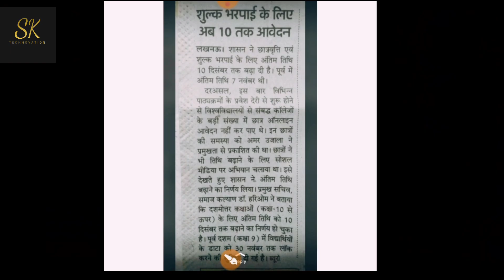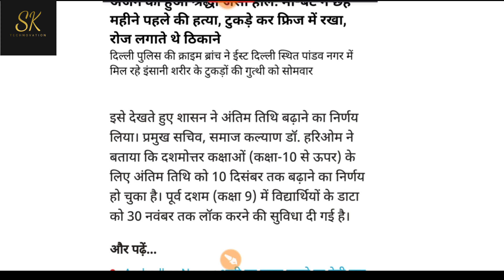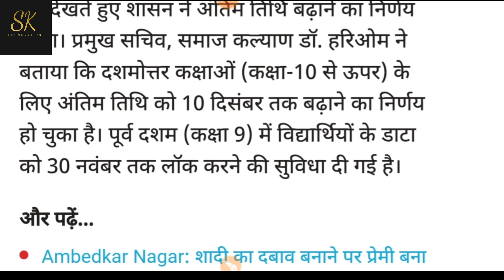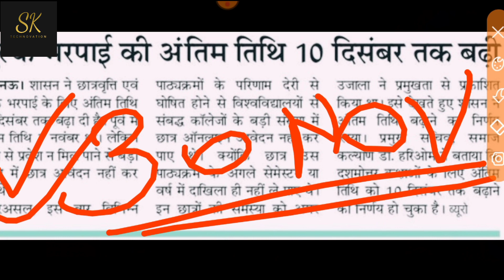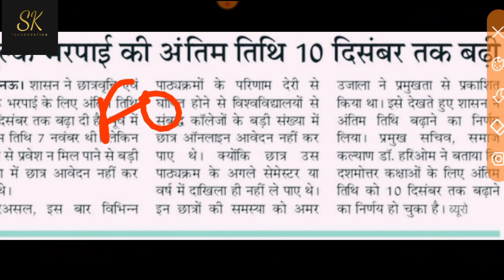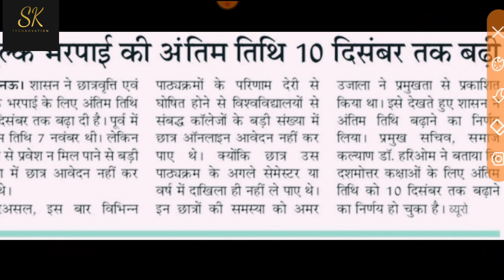up scholarship latest news today/up scholarship last date news छात्रवृति की तारीख नहीं बढ़ी??🤔🤔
up scholarship last date news
up scholarship latest news today
up scholarship last date news today
up scholarship last date extended news today
up scholarship latest update today
up scholarship latest update 2022
up samaj kalyan update 2022
sk technovation
catalyst soni
up scholarship latest news 2022
up scholarship
up scholarship news today
knowledge fatafat

up scholarship 2022-23 date extended
up scholarship form last date 2022
up scholarship
up scholarship

UP Scholarship
Scholarship